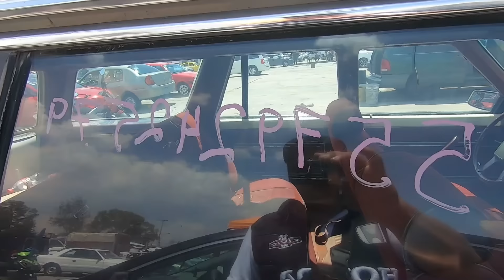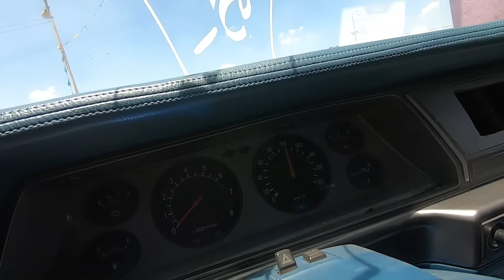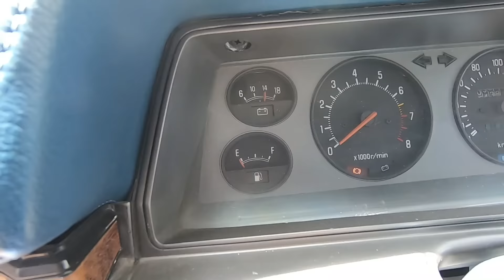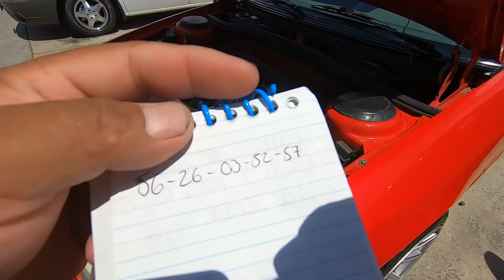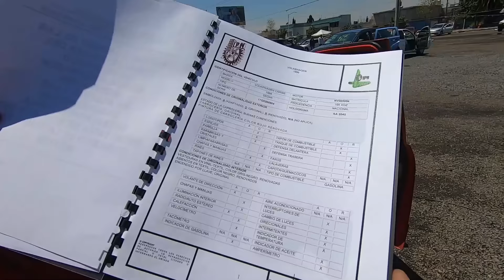suigen los autos clásicos BARATOS de los 70s 80s 90s dedes $23,000 en el tianguis SONIDO TALCAH TV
AMIGOS SEGUIMOS BUSCANDO PARA LOS QUE LES GUSTA IGUAL QUE AMI ESTA CLASE DE AUTOS LOS CLASICOS Y NO TAN CLSICOS de los 70s 80s 90s  en el tianguis de autos el bordo de cd neza  espero les guste y me dejen en sus comentarios cual fue la que mas les gusto y comprarían
recuerden dejarme en su comentario cual camioneta les gusto y pedirme el numero de telefono para que se pongan en contacto con el dueño